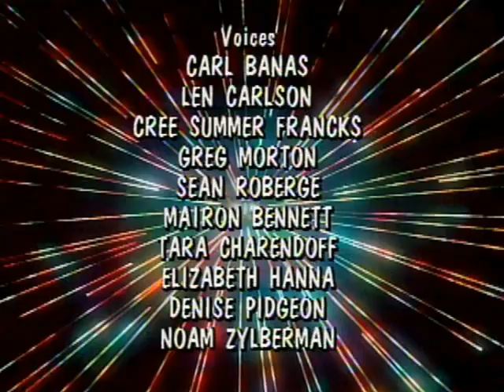Hello Kitty's Furry Tale Theatre 02. Cinderkitty/The Pawed Piper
"Cinderkitty" written by Phil Harnage
"The Pawed Piper" written by Jim Lenahan & Martha Moran